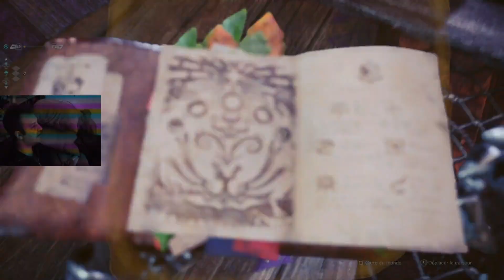Monster Hunter World - épisode 1